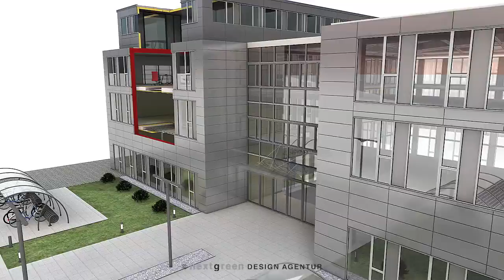Betonkern Aktivierung - nextgreen Building